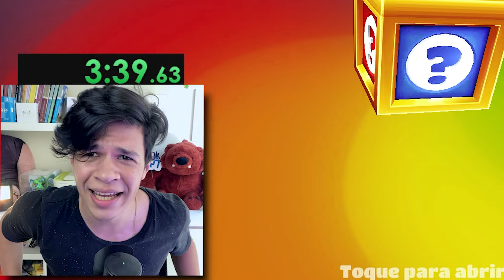FIQUEI 1 DIA ACORDADO E FIZ A JOGADA MAIS BONITA NO SUBWAY SURFERS - No Coin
É incrível, até o cara com sono ele consegue fazer isso! Como ele consegue?